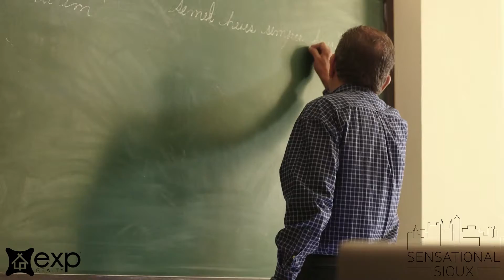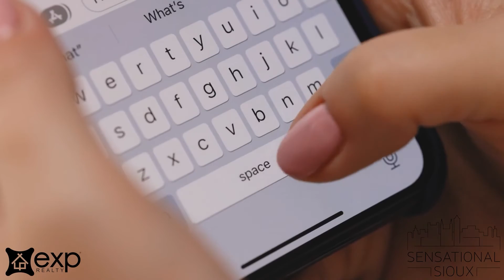Living in Brandon SD Pros and Cons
Are you thinking about living in Brandon, South Dakota, and want to know what life is like here? In this episode of Sensational Sioux, I'm going to give you the pros and the cons of living in Brandon, South Dakota. We’ll explore the top three reasons why people love living here so you can see if Brandon is right for you.

Brokerage License #:01818214